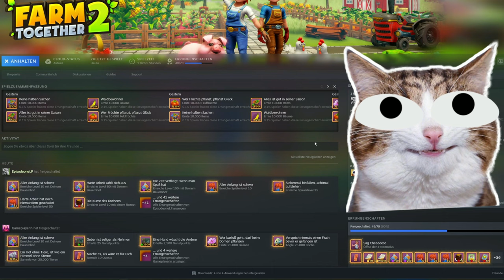Farm Together 2 – News-Update vom 16.10.2024 [Tipps] [Deutsch]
"Farm Together 2 beinhaltet viele Verbesserungen im Vergleich zum Originalspiel und bietet ein besseres, ausgefeilteres Spielerlebnis und macht es dir möglich, Deine Farm in vollen Zügen zu genießen!

Beginne mit einem kleinen Feld und erweitere es, bis die Farm größer wird, als Du schauen kannst."

Technische Details:
Aufnahmetool: GeForce Experience
Bearbeitungsprogramm: Wondershare Filmora 9
Mikrofon: Auna MIC-900B USB Kondensator Mikrofon für Studio-Aufnahmen
Gaming PC Details: Intel Core i9, NVIDIA Geforce RTX 3080, 16GB RAM

Release: 07. Mai 2024
Entwickler: Milkstone Studios
Publisher: Milkstone Studios
Genre: Simulation, Gelegenheitsspiele
Entwickelt für: PC
FSK: 0